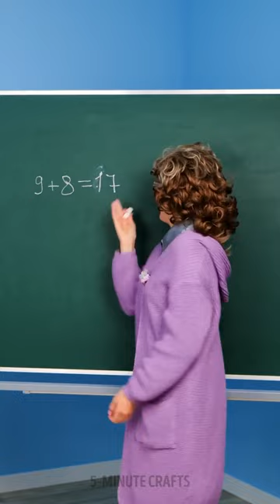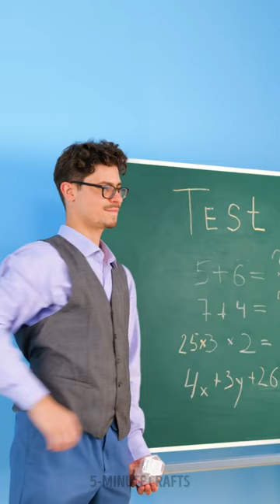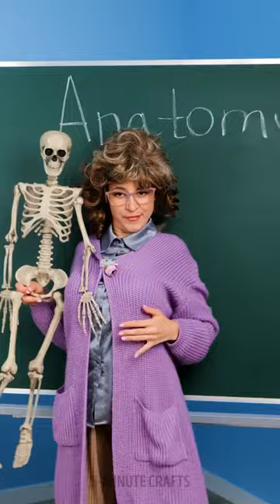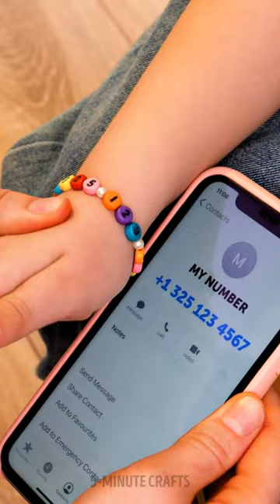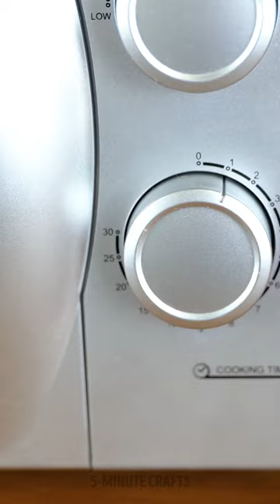👶 New Hacks for Parents of Children of All Ages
TIMESTAMPS:

0:01 DIY edible paints for kids
5:33 School hack
10:05 How to get your kid to go to the dentist
15:20 Road trip with a baby
21:04 DIY toys from balloons